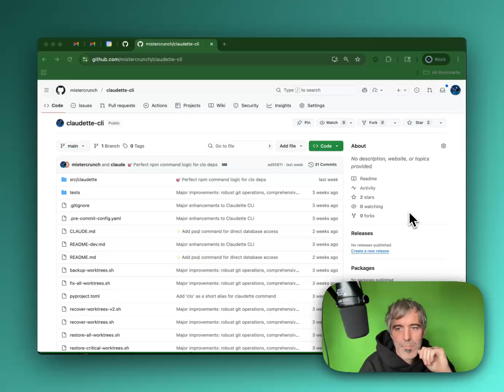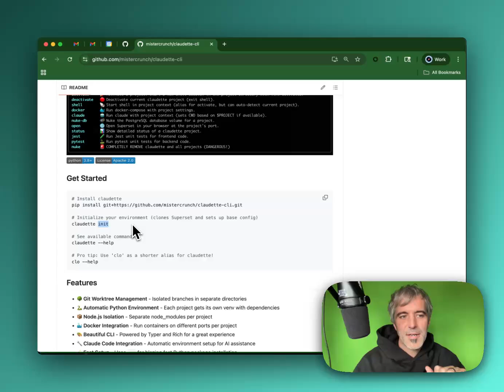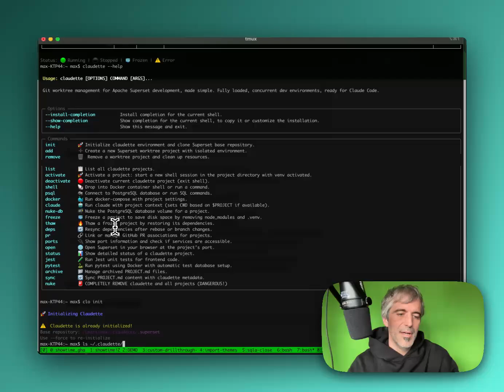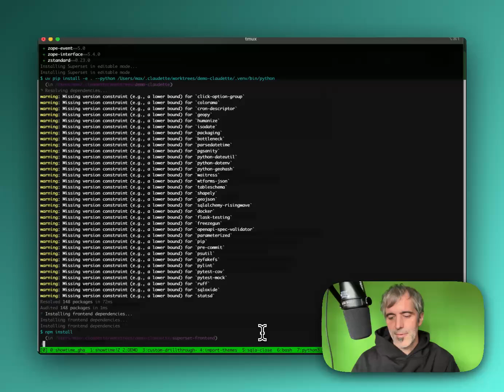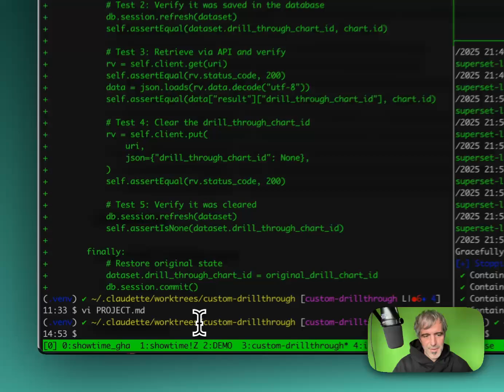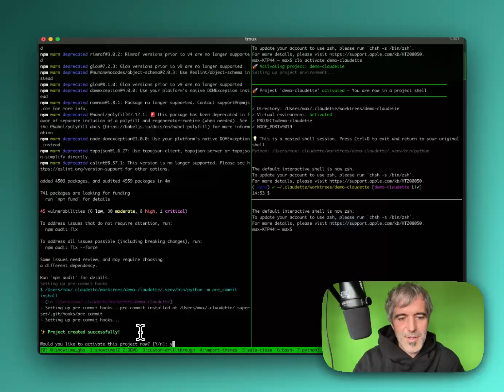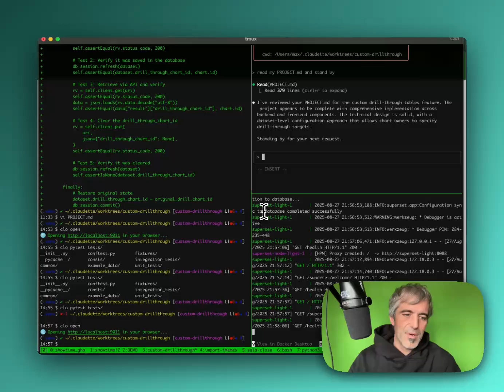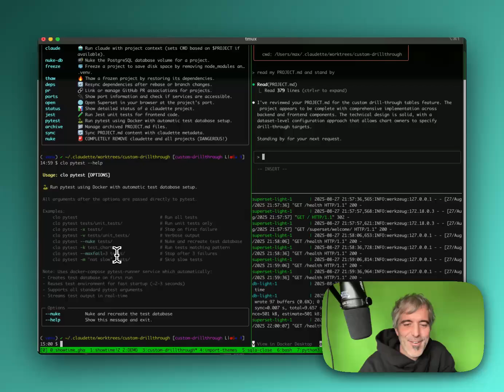Introducing Claudette - the fastest way to develop with Claude Code on the Apache Superset Project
Take a whirlwind tour of claudette-cli, the game-changing tool that makes Apache Superset development a breeze! No more switching branches and breaking your environment - claudette creates isolated, fully-loaded development environments for each feature branch using git worktrees.

Features included:
• Lightning-fast project setup with automatic environment setup
• One-command Docker environment setup with automatic port assignment
• Seamless Claude Code integration for AI-powered development
• Freeze/thaw projects to save 3GB+ of disk space per project
• Git worktree management for isolated branches
• Code and module/dependency isolation per project